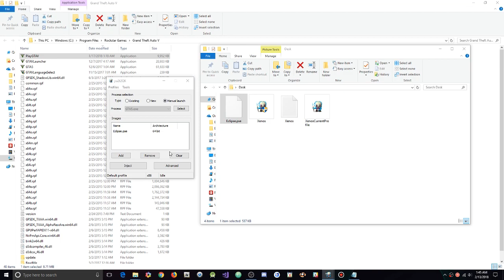GTA 5 Online 1.42- Venom Menu w/ Stealth Money+RP+Protections[FREE DOWNLOAD] BEST FREE MENU 1.42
[DOWNLOADS]

STEAM VERSION && SOCIAL CLUB VERSION:
**Mod Menu:

[CREATOR: ]

Controls:
* = OPEN

[MUSIC]

Rolipso - Dawning